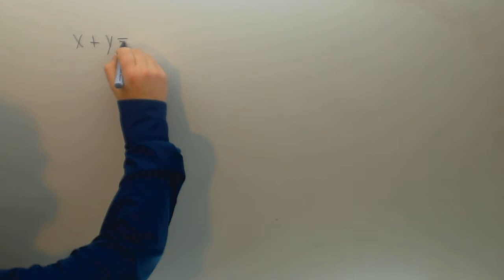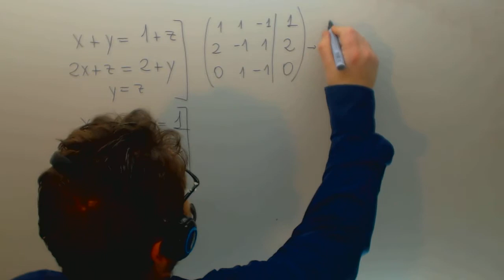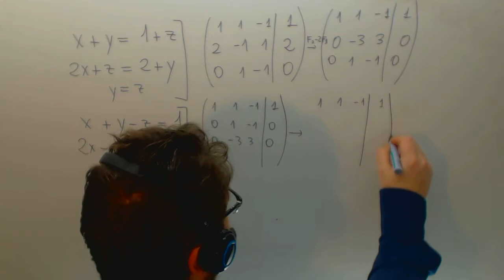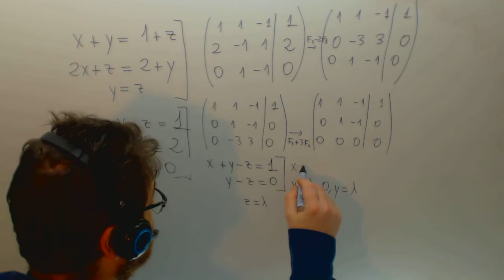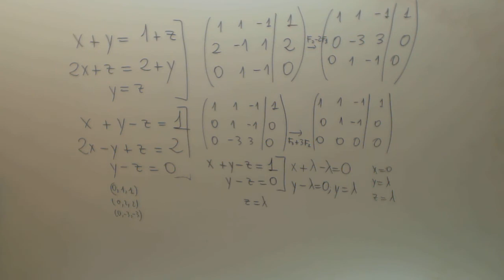Sistemas de ecuaciones por el metodo de Gauss Matematicas 2º Bachillerato Academia Usero Estepona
Sistemas de ecuaciones por el metodo de Gauss Matematicas 2º Bachillerato Suscríbete a nuestro canal en Youtube para ayudarnos a seguir creciendo Academia Usero en Estepona, el centro de formación con más vídeos en Internet del Mundo presenta